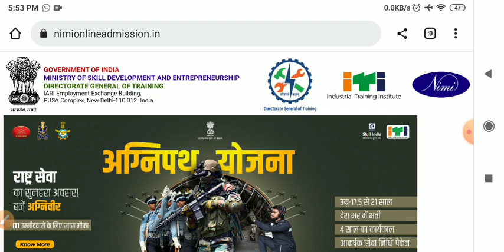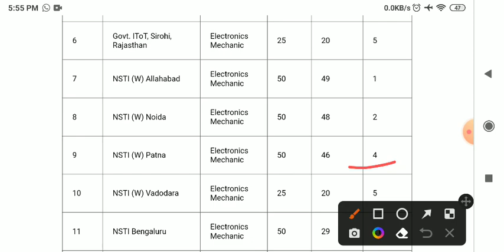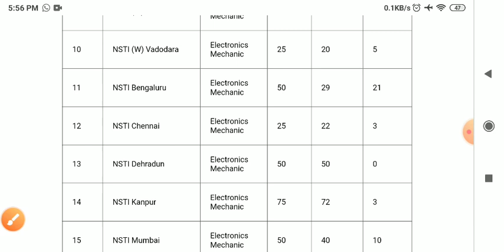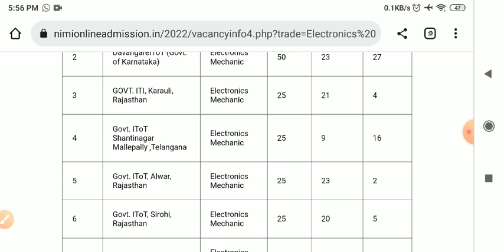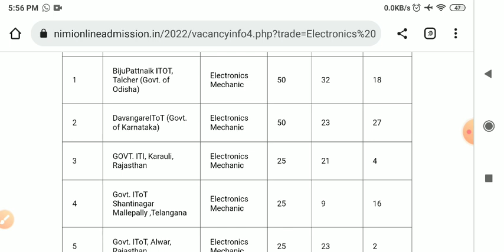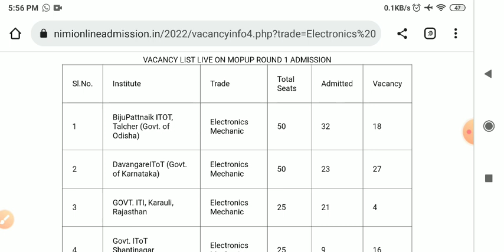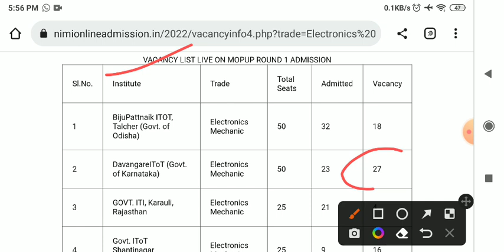cits college में कितनी सीटें खाली है | cits admission 2022